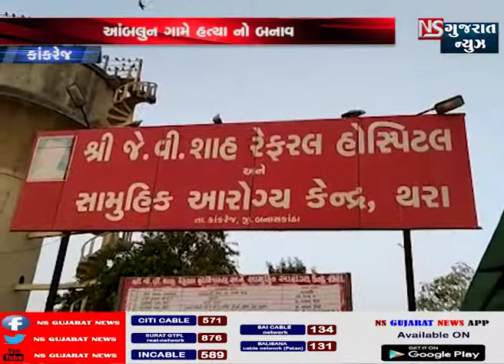કાંકરેજ તાલુકાના આબલુુંન ગામે ગડદા પાટું નો માર મારતા મોત.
કાંકરેજ તાલુકાના આંબલુન ગામે ગત તા.૨૬-૪-૨૦૧૯ ના રોજ પરમાર સમાજ ના લોકો સામાન્ય બોલા ચાલી બાબતે ઝગઙો થયો હતો જેમા  આશરે ૧૩.૩૦ કલાકે મુત્યું  પામનાર  જીવણભાઈ હેમાભાઈ ઉમર વર્ષ ૫૪ રહેવાસી આબલુંન તાલુકો કાંકરેજ વાળા પોતાના ઘર તરફ વારંવાર  આવવાની ના પાડતા સામેવાળા ઉશ્કેરાઈ જઈ આરોપીઓએ ભેગા થઇ ફેટો તથા  ગડદા પાટું  નો માર મારતા  મોત નીપજ્યું હતું જે બાબતે  શિહોરી પોલીસ સ્ટેશનમાં ફરીયાદ ધર્મેન્દ્ર જીવણભાઈ એ ફરીયાદ નોંધાવી. જેમા (1) રાજેશભાઇ મફાભાઈ પરમાર(૨)મફાભાઈ આલાભાઈ પરમાર(૩) રતનબેન મફાભાઈ પરમાર વિરૂધ્ધ શિહોરી પોલીસ સ્ટેશનમાં ફસ્ટ ગુના રજીસ્ટર નંબર ૨૦/૨૦૧૯. i.p.c. કલમ 302.34 મુજબ ગુનો  દાખલ કરવામાં આવ્યો છે. ત્યારે થરા રેફરલ સરકારી હોસ્પિટલમાં P .m.  કરાવી લાશને વાલી વારસદારો ને સુપ્રત કરવામાં આવી હતી.